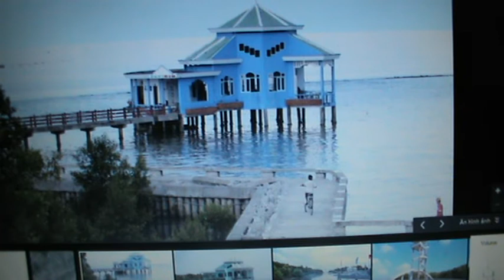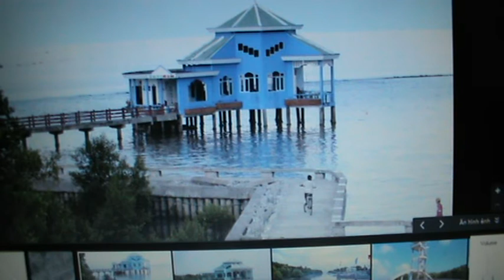Đất Mũi mù xa P.1